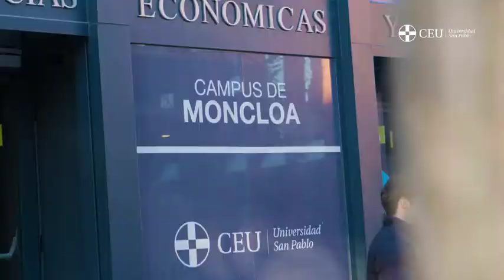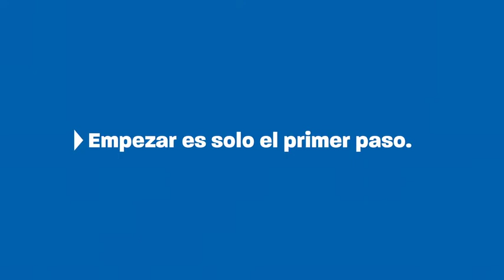Universidad CEU San Pablo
La Universidad CEU San Pablo apuesta por un modelo académico orientado a la excelencia y a la formación integral de nuestros estudiantes. Desde la formación práctica y gracias a los mejores medios y docentes, nuestros titulados obtienen la mejor preparación a nivel nacional e internacional y tienen, desde el principio, un contacto directo con el mundo laboral.

Formación más allá de la teoría, vinculada desde el principio con el mundo real en el que los estudiantes van a trabajar. En la Universidad, la formación tiene una orientación práctica y se realiza en instalaciones de vanguardia dotadas de las últimas tecnologías en cada campo. Además, garantiza la realización de prácticas en empresas a través de la oferta de 9.000 convenios.

Un 95% de los alumnos de posgrado y un 79% de los alumnos de grado trabajan en su sector al finalizar la carrera a pesar de la crisis. Además, apoyamos el emprendimiento de nuestros alumnos facilitando los medios y servicios necesarios para que generen con éxito sus propios proyectos profesionales.